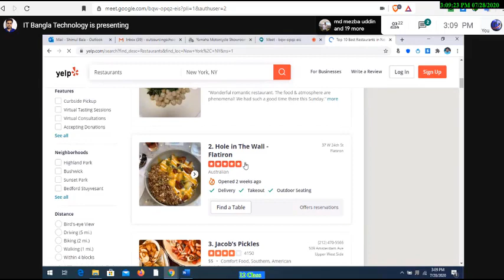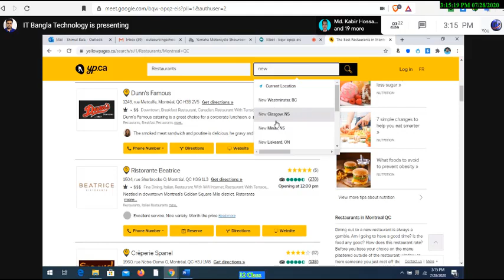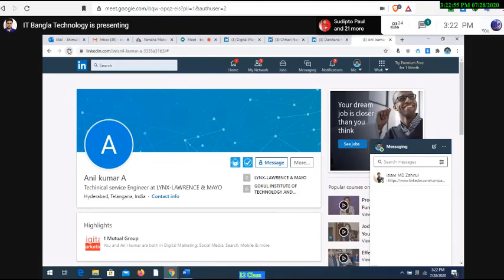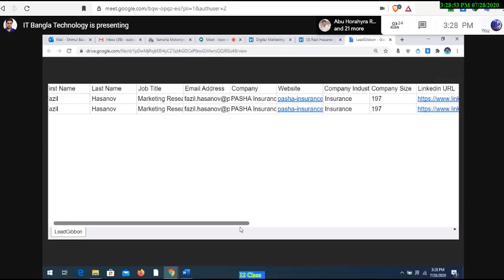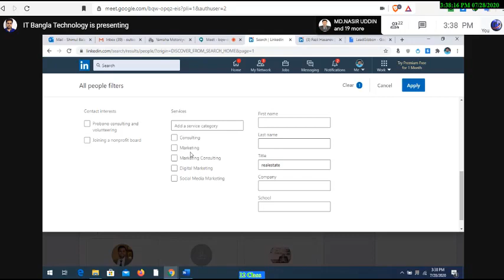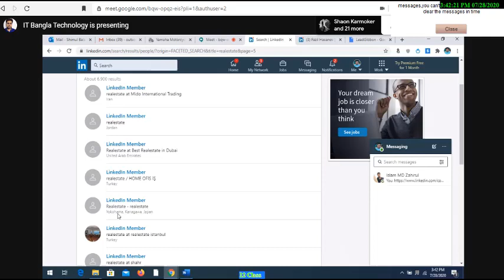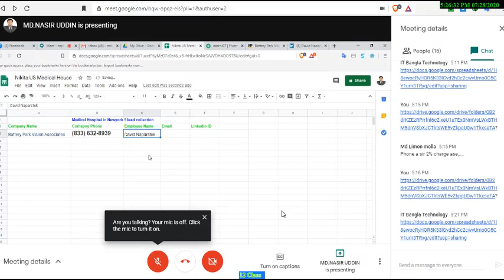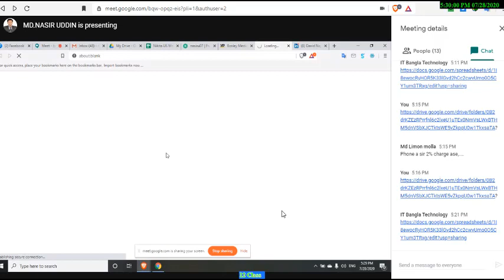Faridpur 466 Digital marketing day 4